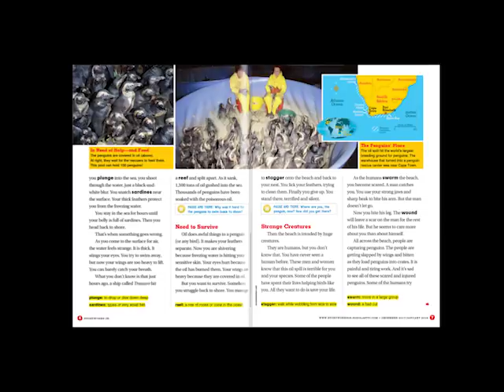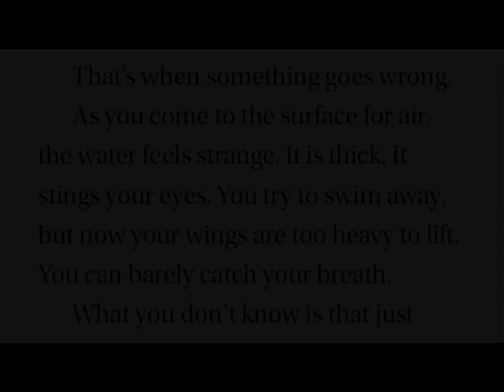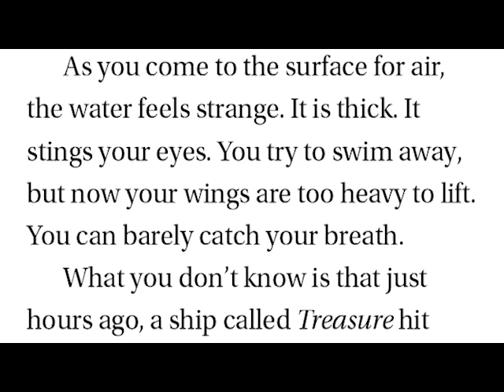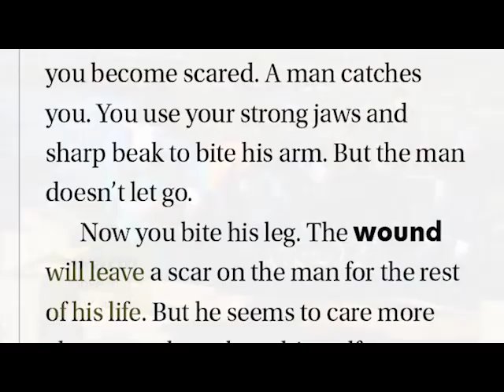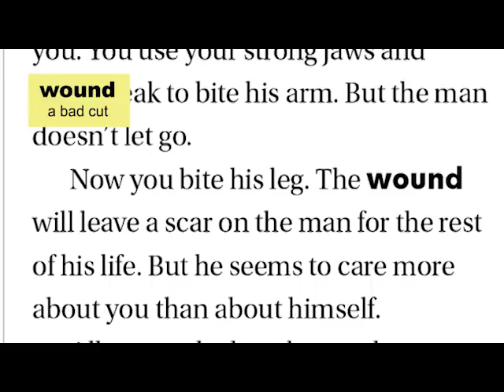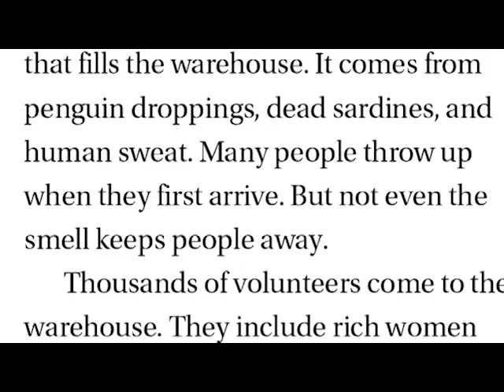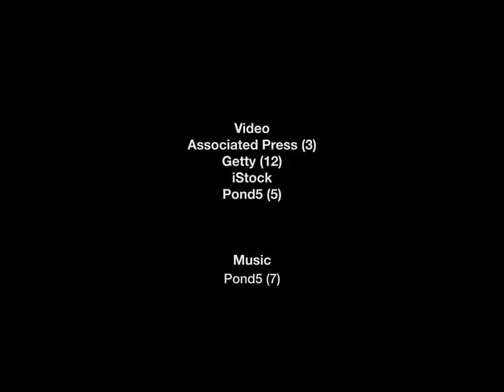Storyworks Jr. Video Read-Aloud: The Amazing Penguin Rescue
Don’t miss this Video Read-Aloud of the narrative nonfiction feature “The Amazing Penguin Rescue” in the December 2017/January 2018 issue of Storyworks Jr. The video is narrated by author Lauren Tarshis, while gripping photos and footage help students visualize the story. The video underscores the you-are-there feeling created by the narrative and creates vital context for all readers!